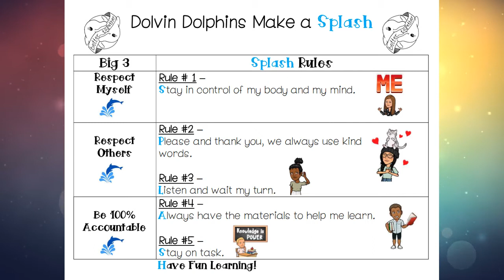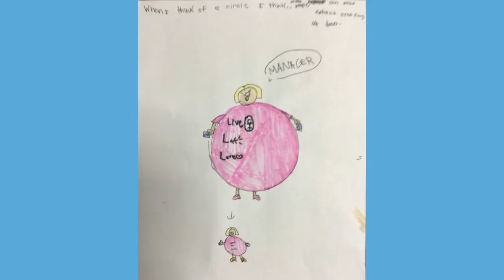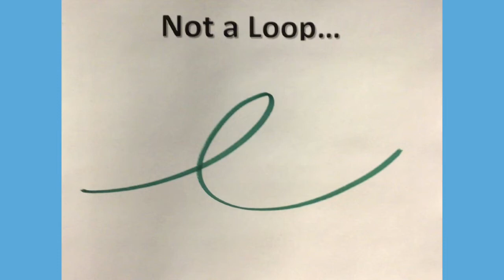Monday, February 7, 2022